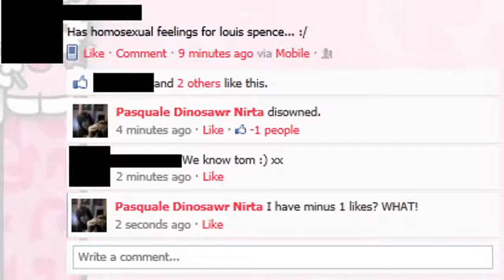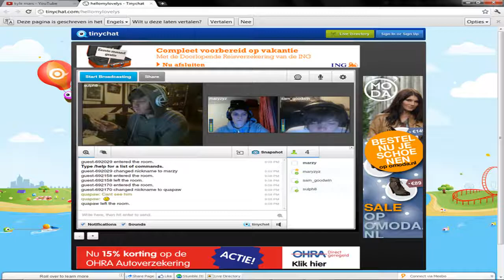My cam froze and my face got stuck like that, and when we took a ss of it, mARZY appears to have triangle lips? :D:D